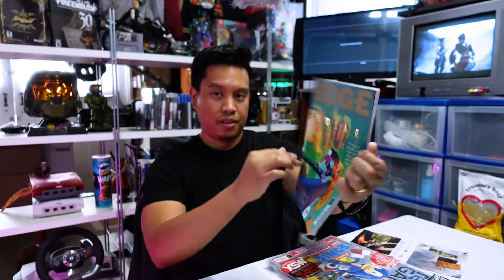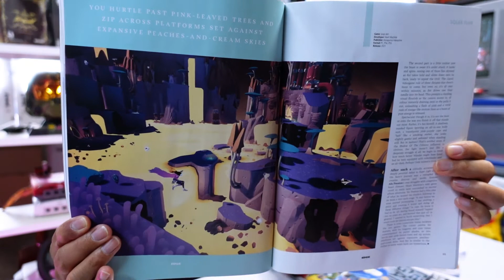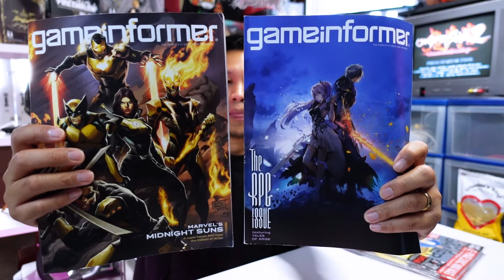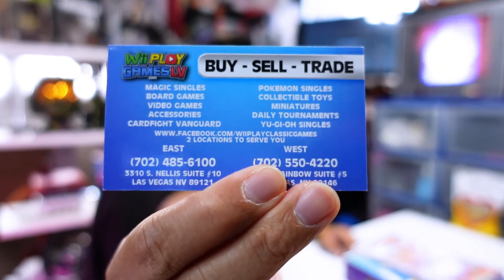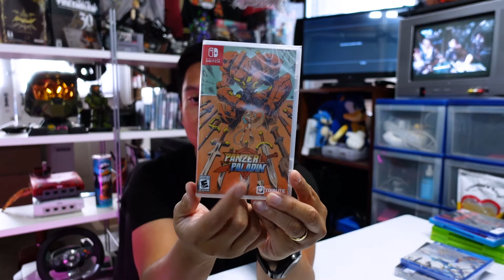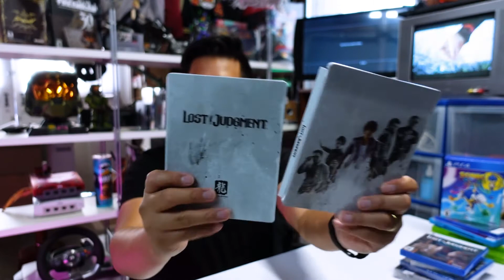My Copy of Lost Judgment Came Late and Broken (UPDATE: They're sending a replacement!)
Hi! Welcome to the channel, September 2021 Video Game Pickups video.

Kinda late, had some extra stuff to deal with but here it is my pickups from September. Got to travel a wee bit to Las Vegas so I visted my favorite games stores there. Got some stuff finally from Limited Run Games and some other junk, like magazines. Remember those? Also thank you Gamestop for helping me out with the replacement of my Steelbook. To the dudes that manage the Twitter @GamestopHelp , thank you thank you thank you very mucho.
Lol Enjoy the video and be good.

Gaming is vast and wide. Keep collecting and have great day!

00:00 Intro
01:00 Halo Infinite Tech Preview
08:30 Magazines
12:20 Las Vegas - Wii Play West
13:45 X-Men Origins Wolverine (XB360)
15:09 Binary Domain (XB360)
15:46 Legacy of Kain Defiance (XB)
16:48 Pikmin 3 (Wii U)
18:00 Ruiner (PS4)
19:12 Panzer Dragoon Remake (PS4)
19:43 Panzer Paladin (SW)
20:24 Sonic Colors Ultimate (PS4)
22:13 Lost Judgment (PS5)
23:05 My broken Steelbook
27:16 Outro